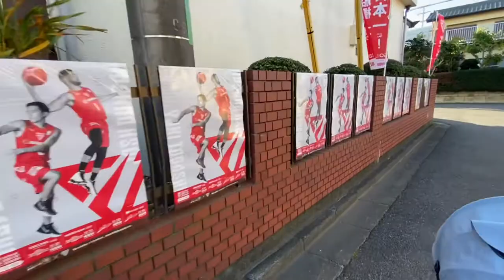Chiba Jets vs Shiga Lake Stars